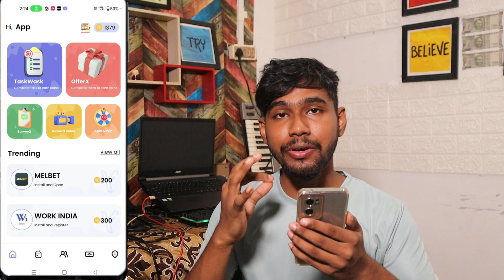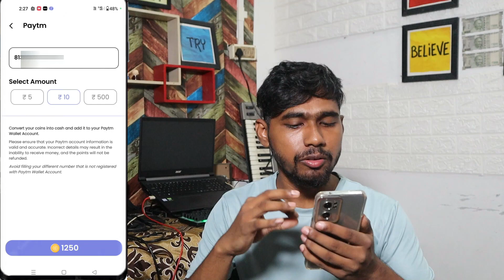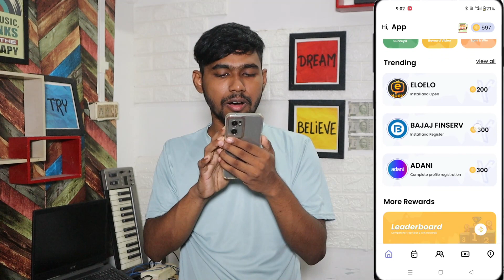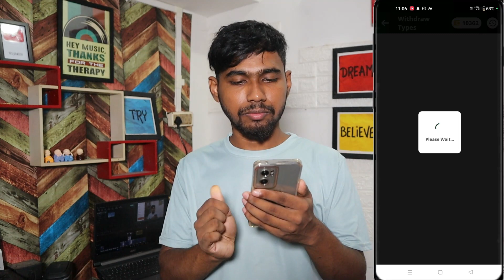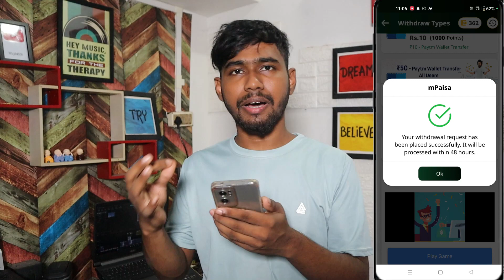Rewarx app payment proof || 𝗿𝗲𝘄𝗮𝗿𝗱𝘅 𝗮𝗽𝗽 𝗿𝗲𝗮𝗹 𝗼𝗿 𝗳𝗮𝗸𝗲?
𝗥𝗲𝘄𝗮𝗿𝗱𝘅 𝗮𝗽𝗽 𝘀𝗲 𝗽𝗮𝗶𝘀𝗲 𝗸𝗮𝗶𝘀𝗲 𝗸𝗮𝗺𝗮𝘆𝗲 || 𝗿𝗲𝘄𝗮𝗿𝗱𝘅 𝗮𝗽𝗽 𝗿𝗲𝗮𝗹 𝗼𝗿 𝗳𝗮𝗸𝗲?

app link

rewardx app payment proof
rewardx app se paise kaise kamaye
rewardx app unlimited trick
reward - money & gift cards
rewardx app real or fake
rewardx money & gift cards
rewardx app review
rewardx money and gift cards
rewardx money & gift cards app
rewardx money and gift cards app
how to earn money from rewardx app
rewardx app withdrawal
rewardx unlimited trick
how to earn money from reward supreme app
rewardx new earning app